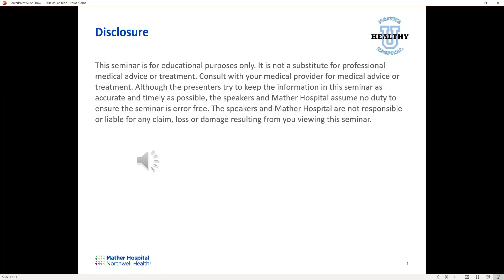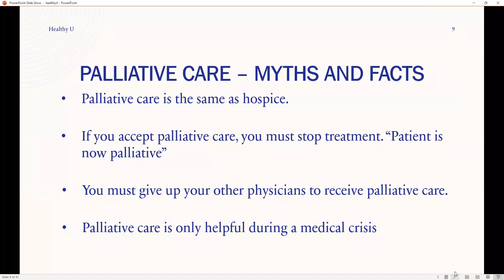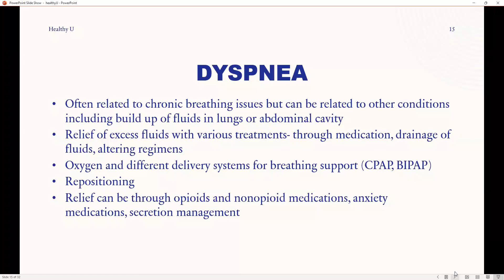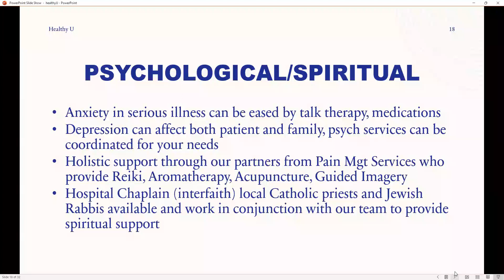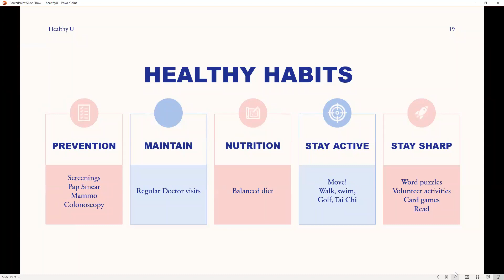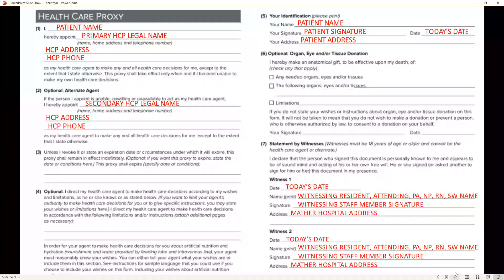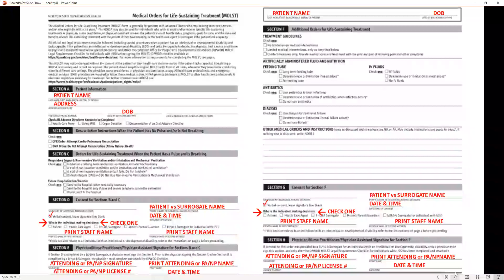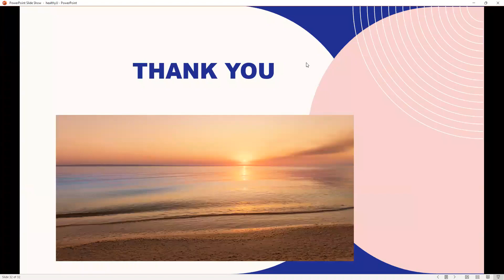HealthyU Webinar Series - Comprehensive support for critical times